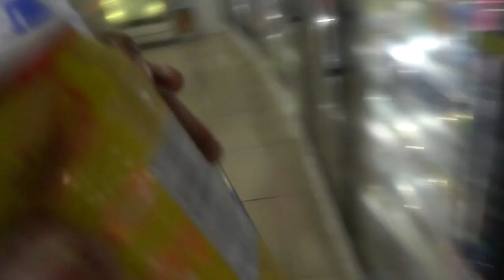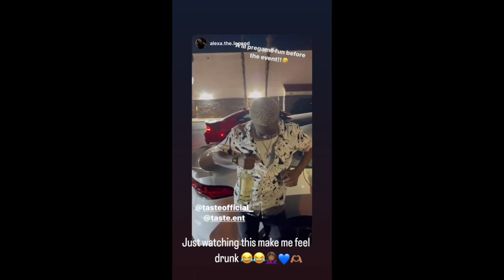GOT BLACKED OUT DRUNK IN VEGAS WITH @Fourshee & DON'T REMEMBER NOTHING vlog lasvegas KINGTVVV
song in intro = Lil Maxie - I Ain’t Cappin